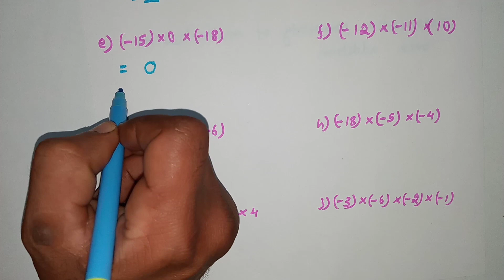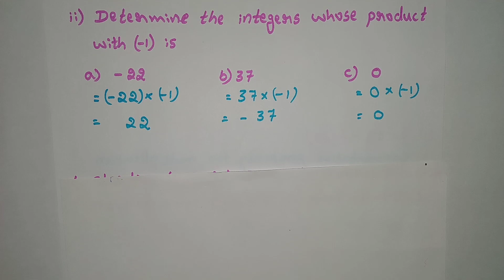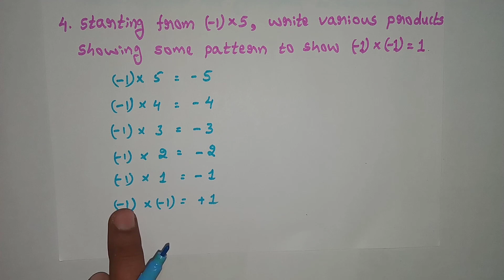CLASS 7 INTEGERS EXERCISE 1.3 ( 1st to 4th main )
From this vedio you can easily solve exercise 1.3 ( 1st to 4th main )